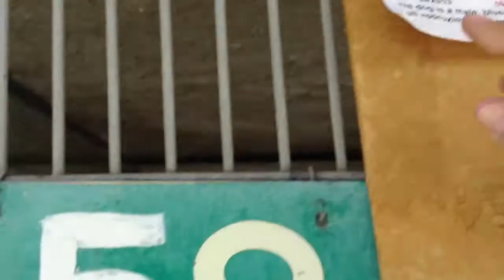A454215 AT SAN BERNARDINO CITY SHELTER 9/25